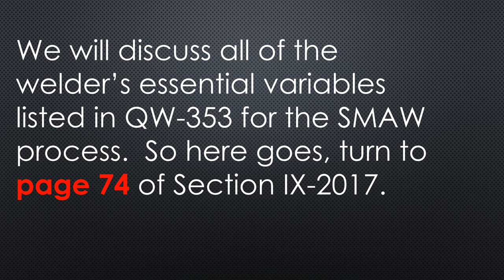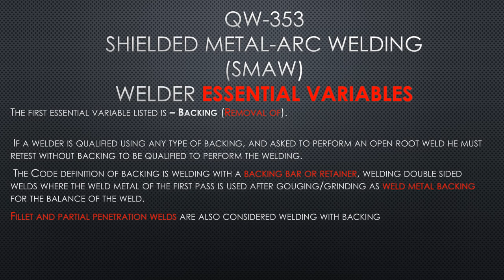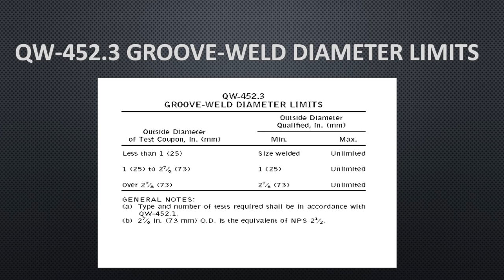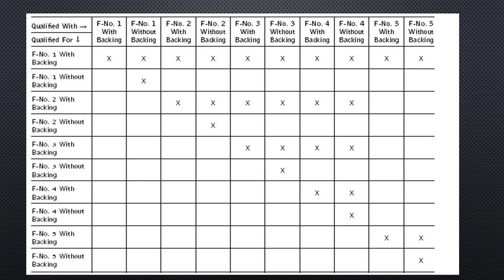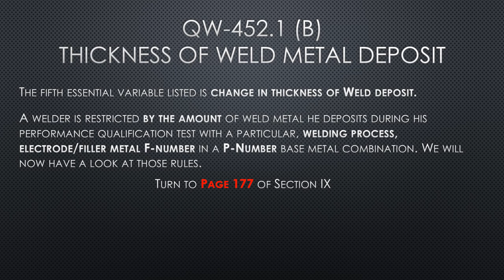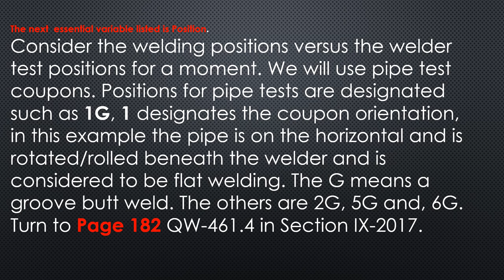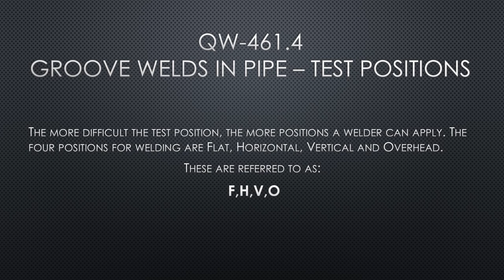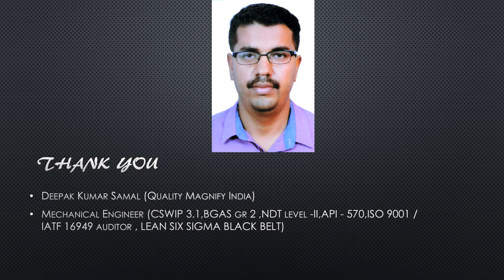WELDER QUALIFICATION TEST ESSENTIAL VARIABLE SMAW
step by step discussion of essential variables for welder qualification (SMAW) process (ASME SEC IX)